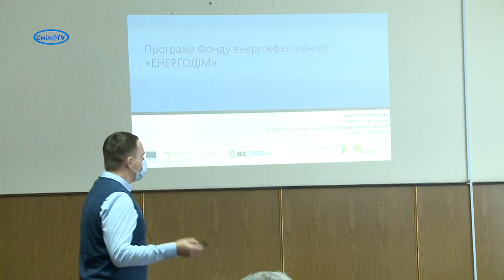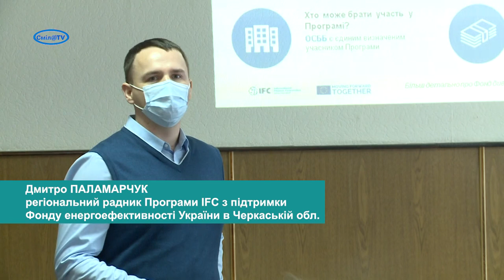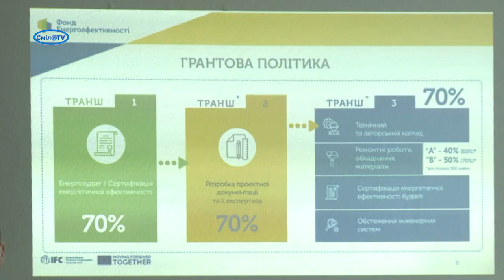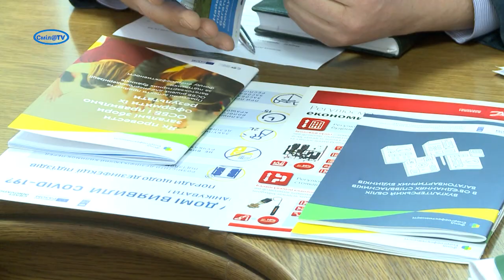Модернізація ОСББ – естетика, комфорт і економія